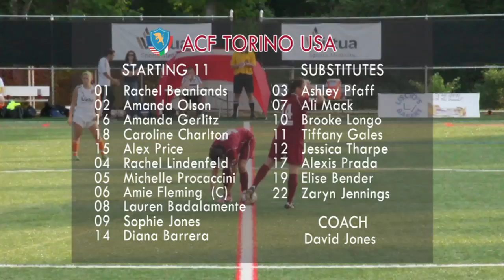Philadelphia Fever versus ACF Torino USA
Women's Premier Soccer League 2013

Team: Beanlands (GK), Olson, Gerlitz, Charlton, Price, Lindenfeld, Procaccini, Fleming, Badalamente, Jones, Barrera

Subs: Pfaff, Mack, Longo, Gales, Tharpe, Prada, Bender, Jennings

Head Coach: David Jones

0-1 Kimbrough